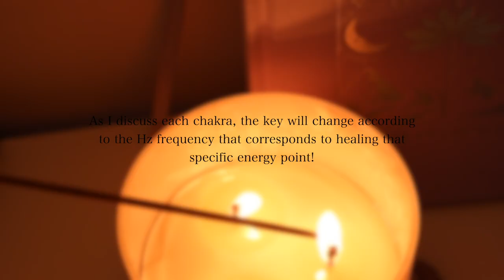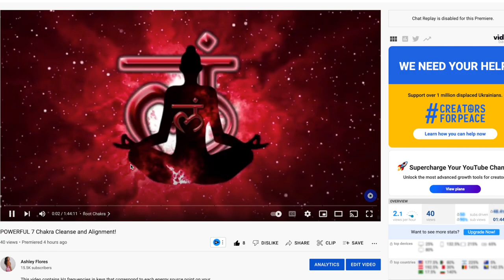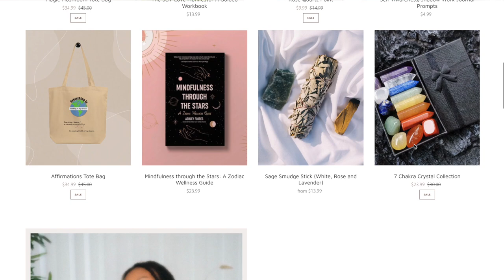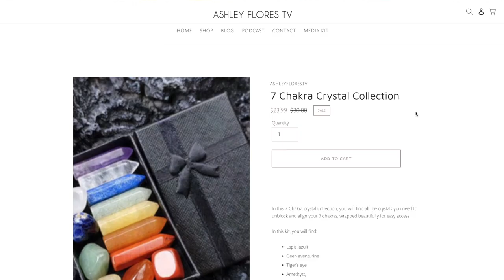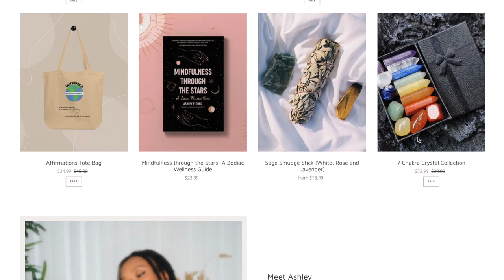Beginners Guide to CHAKRAS! | How to heal & unblock them!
In this video I tell you all about the 7 Chakras, what they mean, and how to unblock + align them! If you are new to spirituality, this is beginner friendly - I swear!

*This video contains Hz frequencies in keys that correspond to each energy source point on your body - otherwise known as chakras! So as your learning, you’re healing!* Xo

0:00 What are chakras?
3:40 Root Chakra (obsidian and tourmaline)
5:45 Sacral Chakra (Carnelian, red jasper, tiger’s eye)
8:05 Solar Plexus Chakra (Citrine)
10:33 Heart Chakra (Rose quartz, rhodonite, fluorite)
12:30 Throat Chakra (Aquamarine)
15:55 Third Eye Chakra (Amethyst)
19:50 Crown Chakra (Clear quartz, selenite)

Age: 27
City: Toronto
Camera: G7x Mark III
She/Her